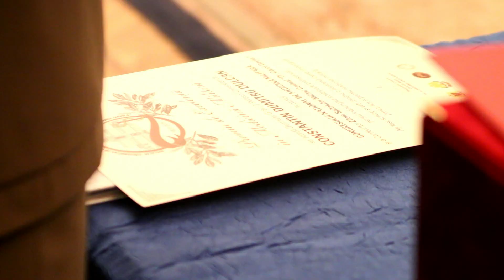Congresul Naţional de Medicină Militară şi Conferinţa Zilele Spitalului Militar Central, 2015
Congresul Naţional de Medicină Militară şi cea de-a V-a ediţie a Conferinţei Zilele Spitalului Universitar de Urgenţă Militar Central “Dr. Carol Davila” (SUUMC)

Film realizat la nivelul Biroului Comunicare şi Relaţii Publice al SUUMC cu sprijinul lui Daniel Iancu